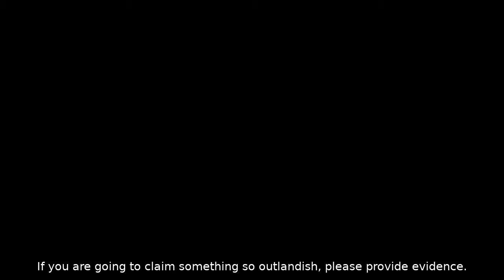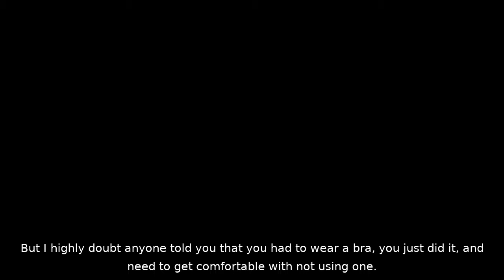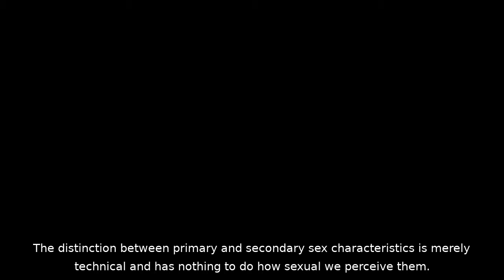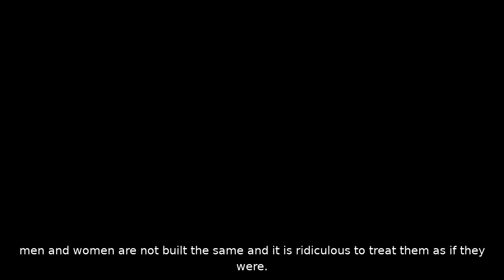Re: Are Boobs… Sexual?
marinashutup believes complete nudity in public should be illegal.[*]

[11] Baraka (1992 documentary film)